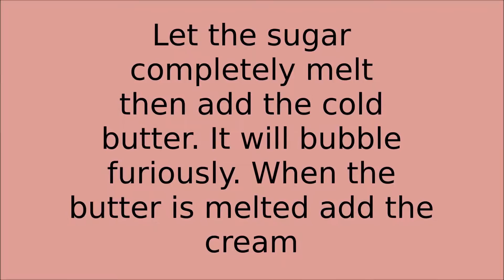Making Caramel Sauce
Showing two of the steps in making salted caramel. Full recipe at brokenteepee.com